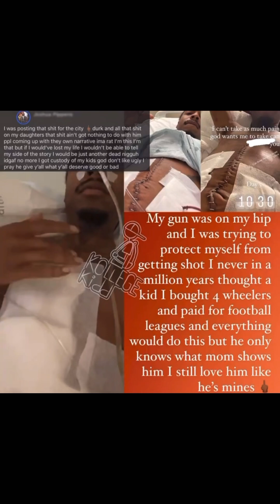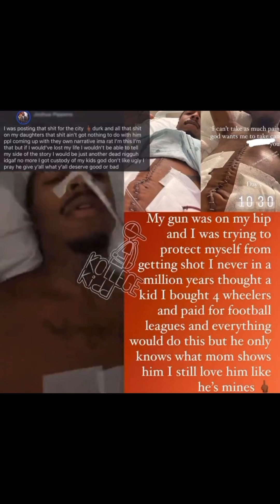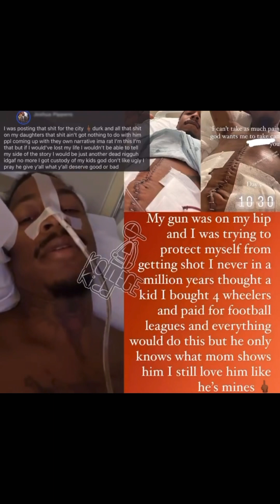The man Who Lil Durks son Shot in the Stomach FINALLY SPEAKS and Explains the whole Situation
Mike Eazy covers the step father of lil durks son the same man the son shot in the stomach over a domestic dispute of him and his mother.
In this video he tells what really happens and Mike eazy covers the story.